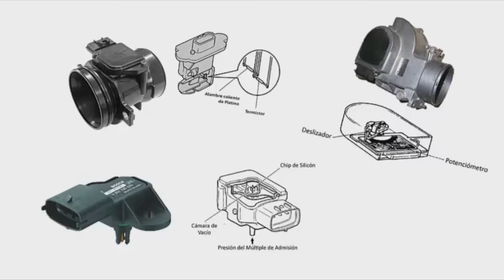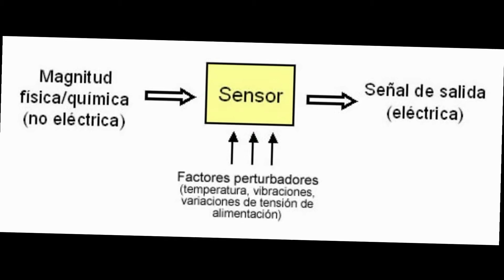Sensores del Automóvil y sus Siglas(SENSORES DEL MOTOR)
En este  pequeño  vídeo  mostramos  algunos  de los principales  sensores  del  automóvil. Dejamos significado de   sus  siglas  en español  y traducidas  en ingles.

Esperamos  que este vídeo  sea  de mucha  ayuda   para  los  amantes y  los que  se inicia  en este  mundo  de lo que  es el estudio de los motores y la  mecánica  automotriz  en general.

Traemos  este  gran contenido  como es los SENSORES  DEL MOTOR..